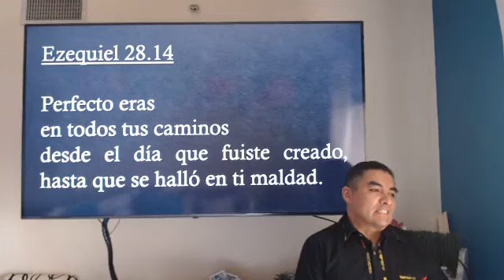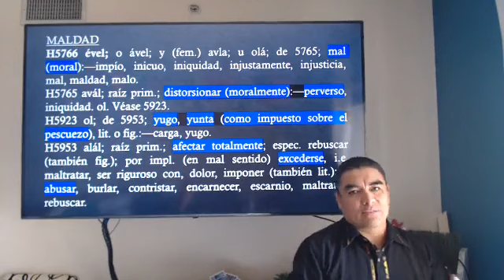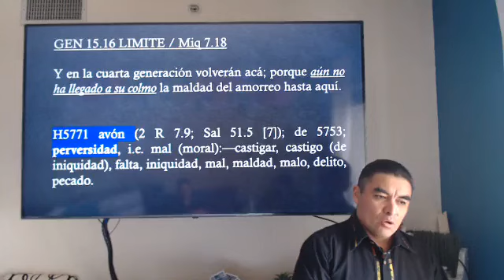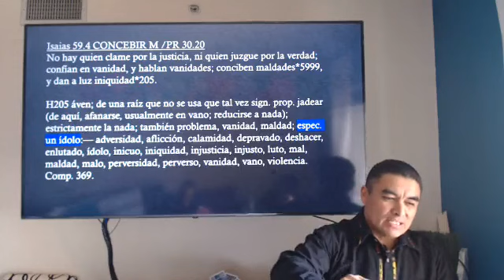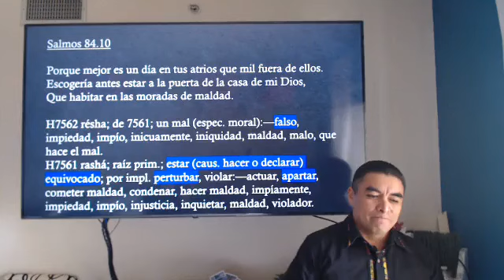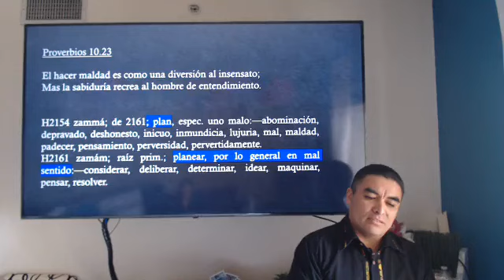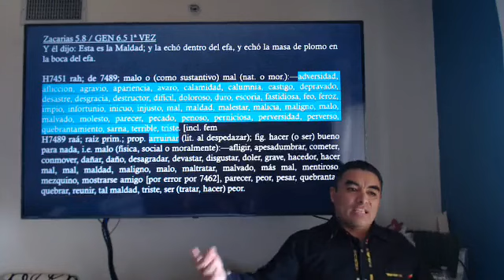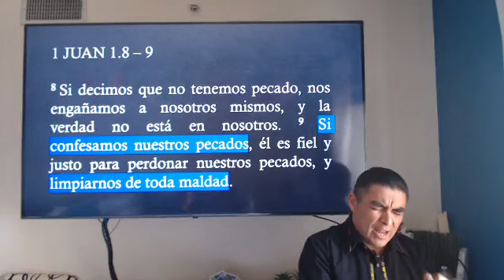La progresión de la maldad